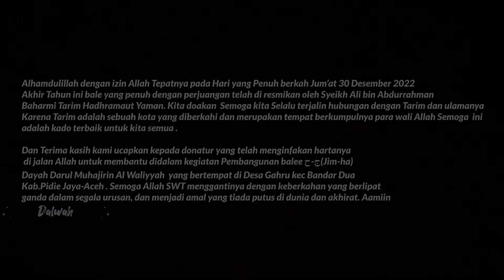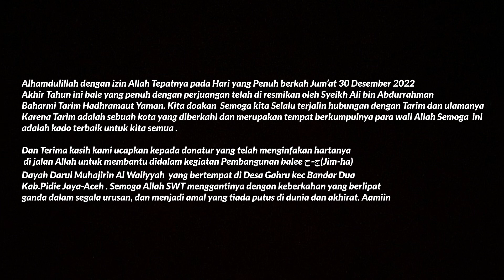PERESMIAN BALE JIM-HA OLEH SYEIK ALI BIN ABDURRAHMAN BAHARMI TARIM HADRAMAUT YAMAN